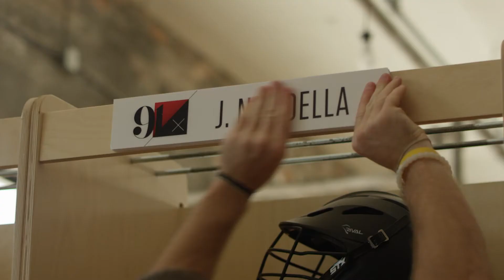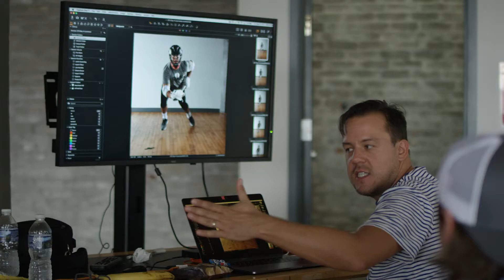Behind the Scenes: Athlete Shoot 2018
Take a look behind the scenes of our 2018 Athlete Shoot!